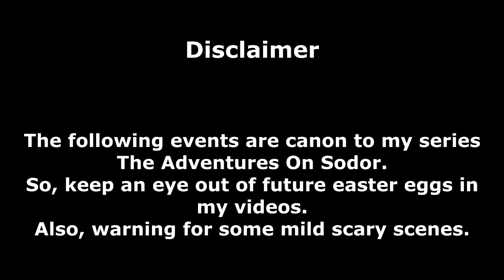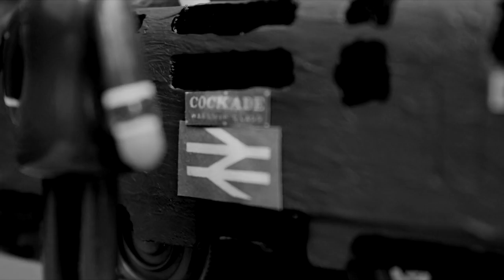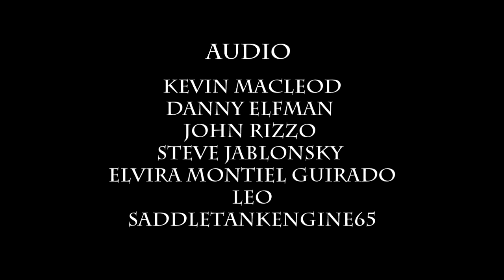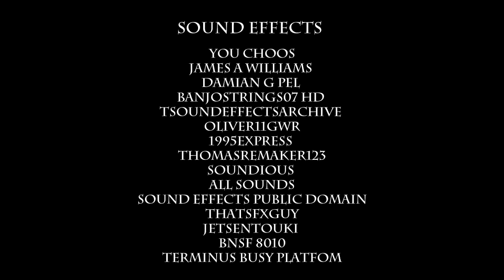1986: A Cruel Irony (A TAOS Special)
Years after steam engines were scrapped and forbidden to run on British Railways diesel were still the kings rails. But now, the first generation of diesels built between the 50s and 60s where becoming old and out of date, now giving way for the second generation to over take them and leave the older diesels to feel the same fate to how those steam engines felt years ago.

Music and Instrumentals made by:
Danny Elfman
John Rizzo
Steve Jablonsky
Elvira Montiel Guirado
Leo
SaddleTankEngine65

Sound Effects made by:
You Choos
James A Williams
Damian G Pel
Banjostrings07 HD
tSoundEffectsArchive
Oliver11GWR
1995express
ThomasRemaker123
Soundious
All Sounds
SOUND Effects Public Domain
thatSFXguy
jetsentouki
BNSF 8010
Terminus Busy Platfom

Thomas and Friends belongs to Hit Entertainment/Mattel.